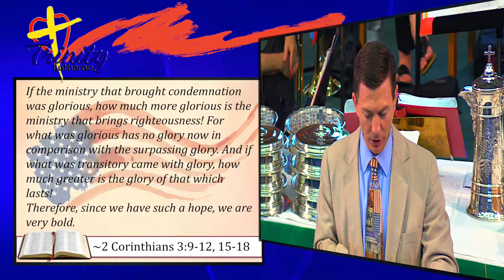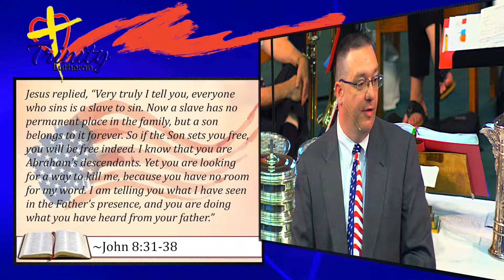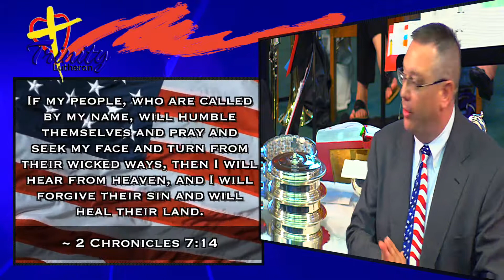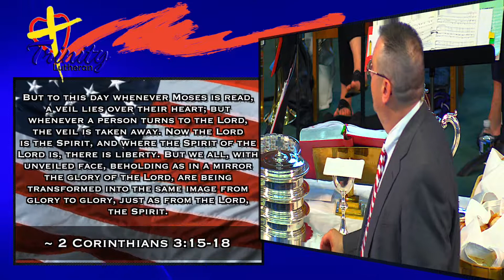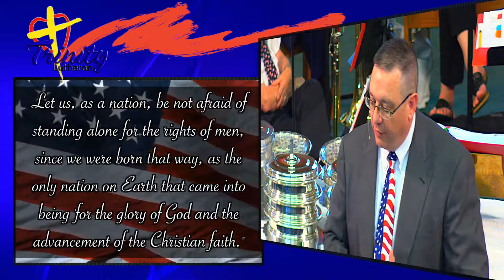Liberty or Death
A "revival" can mean "a new presentation or publication of something old," and that is exactly what our country needs.  In Pastor Jay Jackson's message from the 2018 "God and Country" service he explains what that revival can look like and how we can all express our faith in our lives.